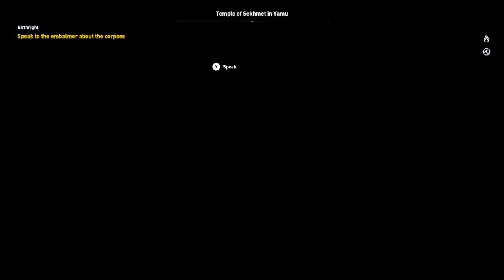Assassin's Creed Origins (Walktrough Part 5)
Solo game play of Assassins Creed Origins

Hey! Acorns makes it easy to save and invest. Join